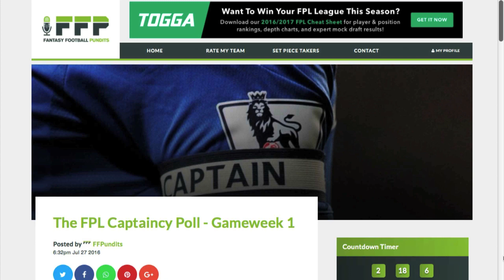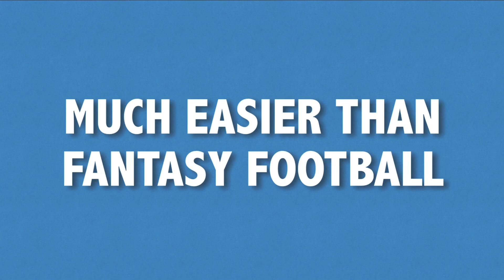Captaincy Trends | Gameweek 1 | Fantasy Premier League 2016/17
Each and every week throughout the season, FPLtips will be teaming up with the Fantasy Football Pundits to bring you a video and article for our brand new ‘Captaincy Trends’ series, which will take a look at the top 5 captain choices, as voted for by the thousands of FPL managers who use the Fantasy Football Pundits weekly captaincy poll.

OFFERS:
using the code "FPLTIPS".
► GW1 algorithm picks + top 50 FPL manager stats + points projections + loads more

All donations are greatly appreciated and will help ensure I can stay dedicated to making content on this channel.